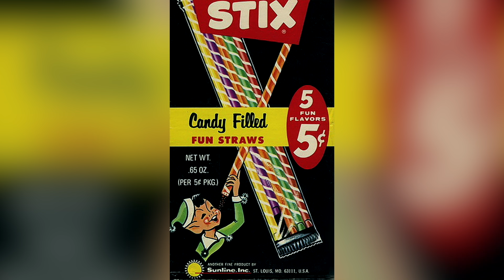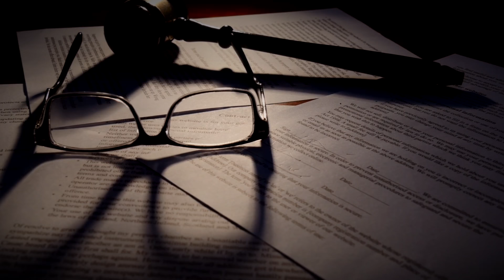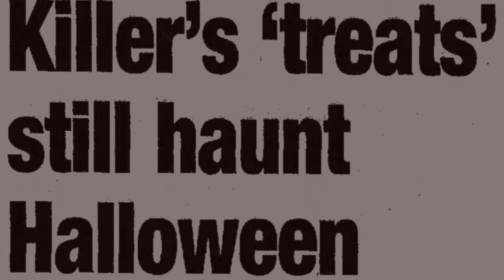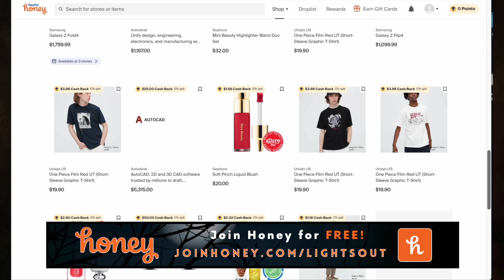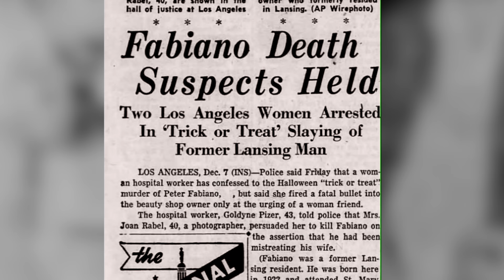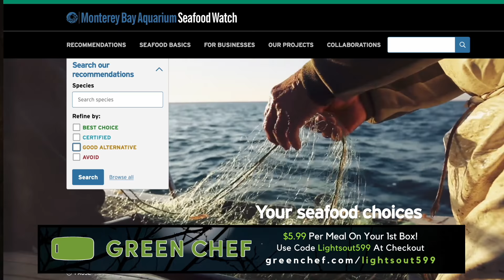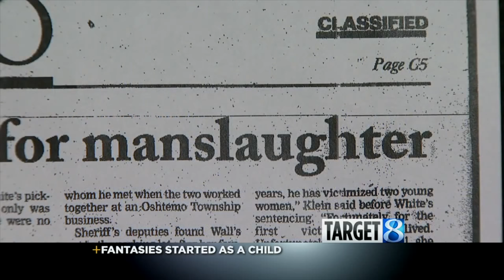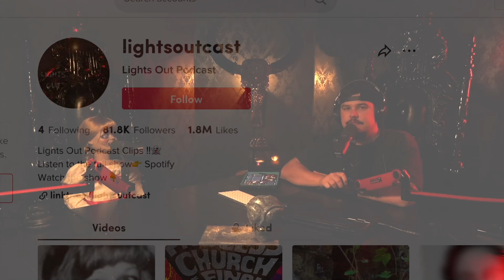Horrifying Halloween Homicides: Ronald O'Bryan, John D. White & The Killing Fields Lights Out #124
Is it a coincidence that some of the most brutal murders happen on Halloween? Or is the spooky holiday a catalyst for mayhem? Here are 6 of the most heinous Halloween murders that will leave you locked inside your house when October 31st rolls around.

0:00 - Welcome to Lights Out
3:05 - The Candy Man
15:55 - Katherine Armstrong
23:55 - Trick Or Treat Terror
33:56 - Quentin Patrick
35:39 - John D. White
43:58 - Terressa Vanegas and the Killing Fields

Editor: Daniel